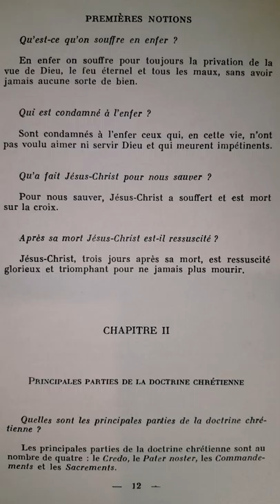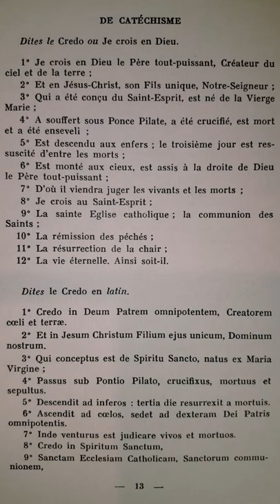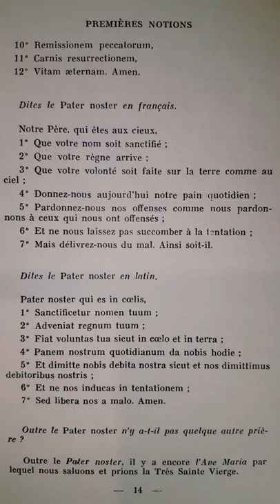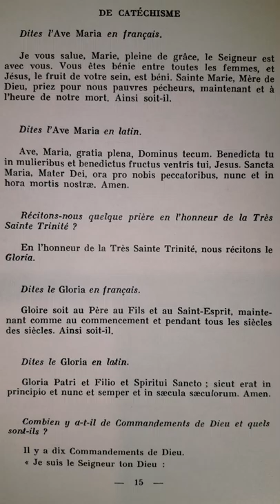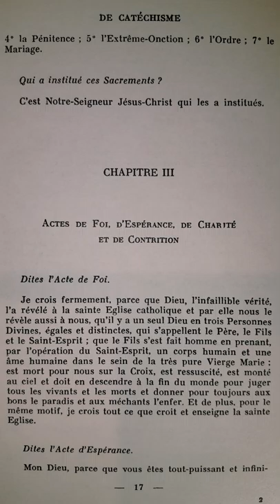Catéchisme de Saint Pie X (p.012) Principales Parties de la Doctrine Chrétienne